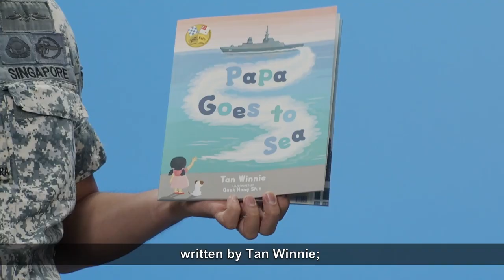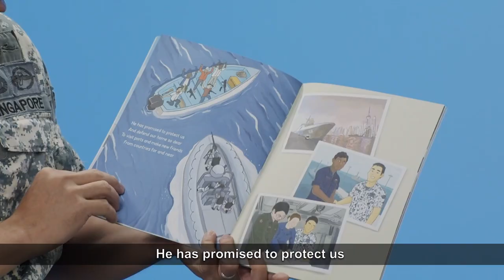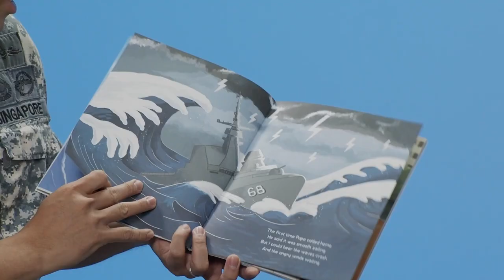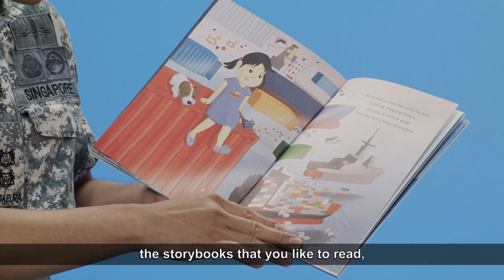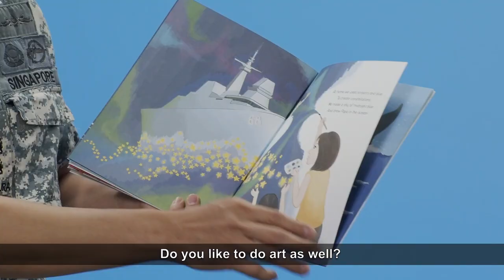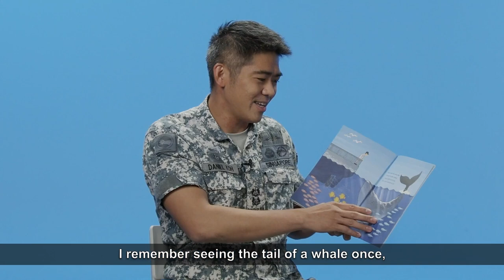Papa Goes to Sea | Storytime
Have you ever wondered what it’s like being in the Navy? Join Daniel, a Commanding Officer from the Republic of Singapore Navy, as he tells the story of four-year-old Emily, who learns more about her Papa’s adventures at sea and why his job in the Navy is so important.

Special thanks to the Republic of Singapore Navy for permission to read ‘Papa Goes to Sea’ written by Tan Winnie and illustrated by Quek Hong Shin. Search for this title on your NLB Mobile app